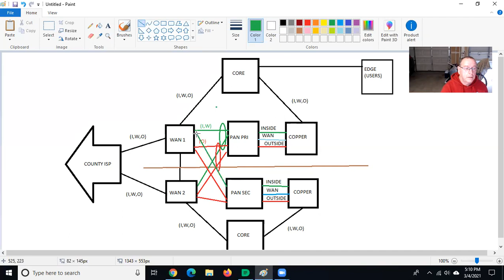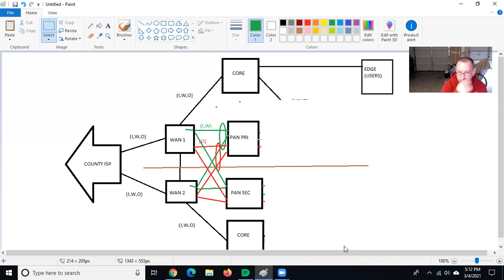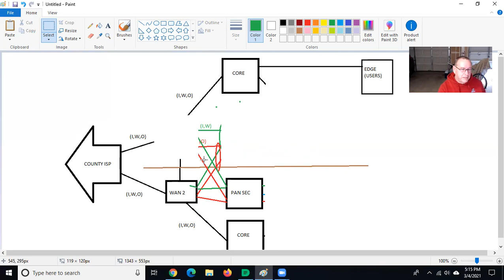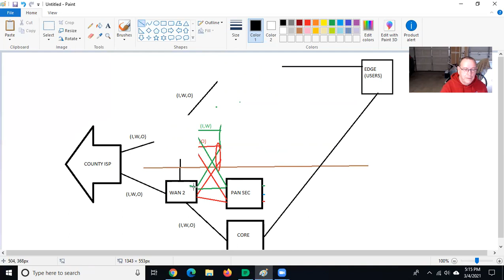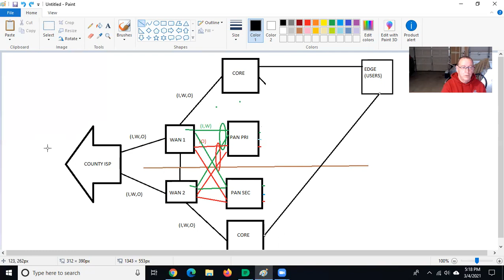Network Admin Life: Trunking The Firewall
In this week's video I talk about our work to move our firewall connections from single copper connections to trunked fiber connections and the benefits we got from doing so.